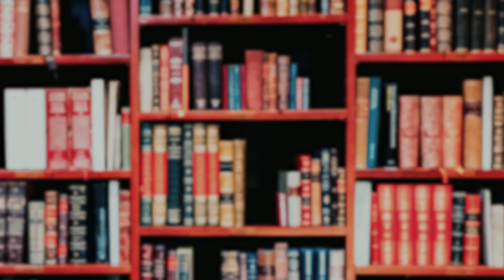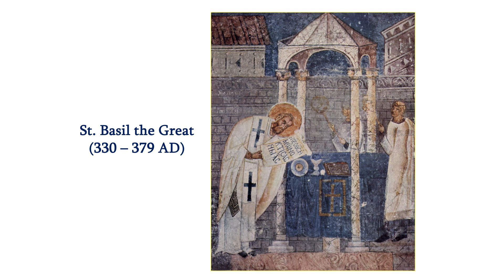What Can We Learn from Christian Reformers of the Past? Interview with Dr Sarah Williams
At our Theology Day Dr Sarah Williams gave an insightful interview about Christian Reformers from the past. Watch as she shares examples from history of how groups of Christians had come together to see their places transformed socially, culturally and spiritually.